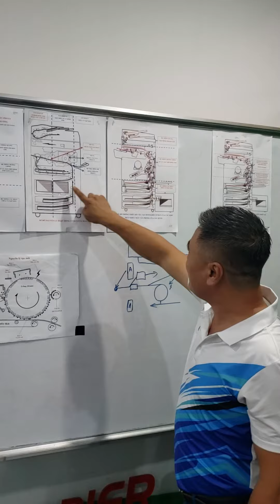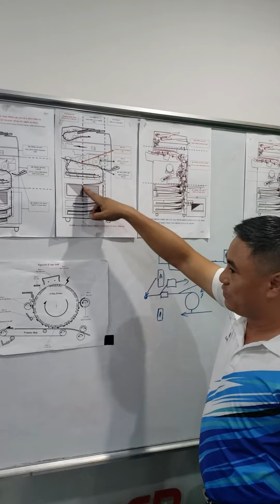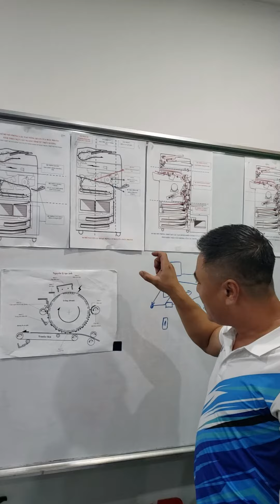CHÁY HẾT MÌNH VỚI ĐAM MÊ! ĐÀO TẠO, CHUYỂN GIAO NGHỀ CHO CÁC BẠN TRẺ👍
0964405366: Tư vấn đào tạo nghề và cung cấp việc làm chuyên ngành